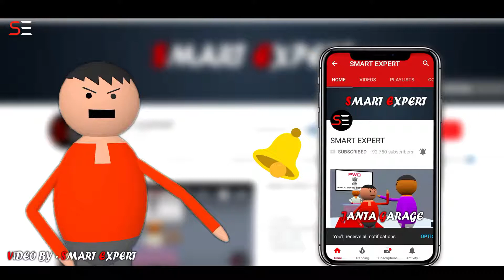Miss teacher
Full HD video comedy